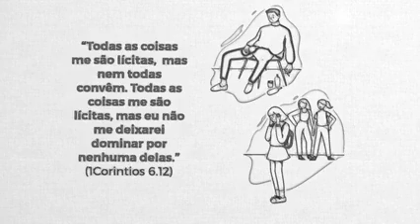14 de setembro de 2021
Vídeo de Luiz Carlos